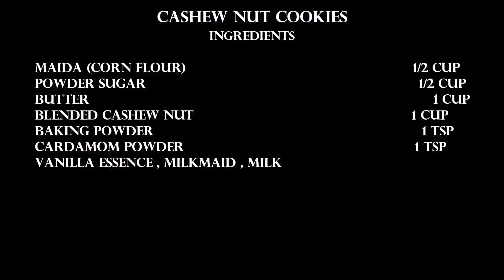CASHEW NUT COOKIES | EGGLESS CASHEW NUT COOKIES | EGGLESS KAJU COOKIES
CASHEW NUT COOKIES
INGREDIENTS
MAIDA (CORN FLOUR)                       1/2 CUP
BLENDED CASHEW NUT                                    1 CUP
VANILLA ESSENCE , MILKMAID , MILK